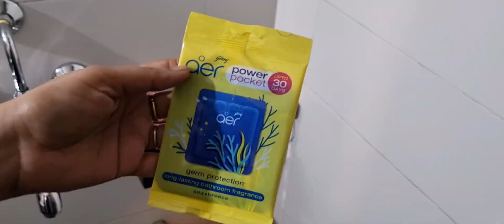Pura Din Cleaning me Chala gaya or Room ko bhi saja diya achhese | Washroom & Room cleaning tips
Pura Din Cleaning me Chala gaya or Room ko bhi saja diya achhese | Washroom & Room cleaning tips subhvision